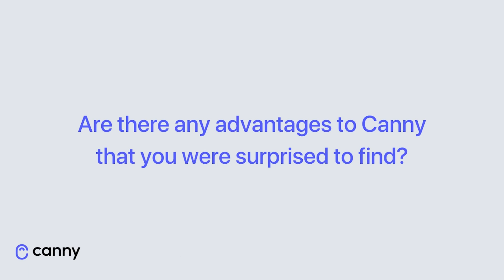Why Strapi loves about Canny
“It just works. The UX/UI is simple, people have no questions about using it. It’s the kind of product that I really love.”

That's what Aurélien Georget, CPO at Strapi, says about Canny.